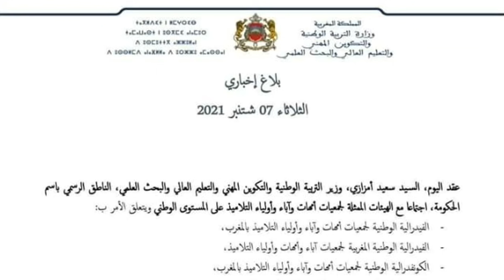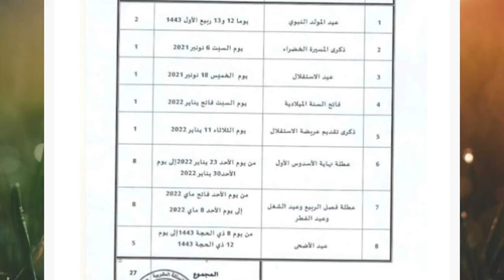هااام للتلاميذ !!📚بلاغ وزاري جديد يتعلق بالموسم الدراسي الجديد 2021-2022#الوزير سعيد امزازي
soutien DOTCOM :
إمكانية الإشتغال على رواية واحدة يوم الإمتحان الجهوي# حذف دروس الدورة الثانية#
# أسرار النجاح#أفضل برنامج للمراجعة وتنظيم الوقت#طور مستواك الدراسي للحصول على معدل مشرف
إضراب وطني  مفاجئ جديد في قطاع التعليم#
تاريخ الإمتحان الجهوي والوطني لنيل شهادة البكالوريا #
هااام للتلاميذ !!📚إنطلاق المرحلة الثانية من عملية التوجيه# 2020 _2021#
بلاغ وزاري جديد# مذكرة وزارية موجهة للأساتذة بخصوص إنهاء الموسم الدراسي#
هام # حسم الوزير سعيد امزازي حول تاريخ اجتياز الإمتحانات الإشهادية#الأطر المرجعية
الطريقة الصحيحة للحفظ#كيفية تخزين المعلومات في الدماغ#الذاكرة الفولاذية#الحل النهائي للنسيان و تقوية الذاكرة
الإستعداد للإمتحان الجهوي في مادة الفرنسية
,طريقة المراجعة للإمتحان الجهوي, كيفية الإستعداد للإمتحان الجهوي, مهم جداً كفاش تراجع للإمتحان الجهوي فأقل من شهر
,الإمتحان الجهوي 2021
,الإمتحان الجهوي 2021, الإمتحان الجهوي الموحد للسنة الأولى باكالوريا 2021,تصحيح الإمتحان الجهوي الفرنسية 2021
الإمتحان الجهوي
2019,الإمتحان الجهوي الموحد للسنة الأولى باكالوريا مادة التربية الإسلامية,الإمتحان الجهوي 2019 الإجتماعيات
,الإمتحان الجهوي 2017 مادة التربية الاسلامية جهة فاس مكناس
,الإمتحان الجهوي الكبرى,الامتحان الجهوي اولى باك,موعد الإمتحان الجهوي 2020,متى سيجرى الإمتحان الجهوي
,موعد الإمتحان الجهوي,الامتحان الجهوي للسنة الثالثة اعدادي
2019,الإمتحان الجهوي للسنة أولى بكالوريا الاجتماعيات,الإمتحان الجهوي لمادة التربية الإسلامية
2019,وقت الإمتحان الجهوي 2020,تصحيح الإمتحان الجهوي
2019,تاريخ الإمتحان الجهوي 2020,تصحيح الإمتحان الجهوي الإجتماعيات,دروس الإمتحان الجهوي
2020,الإمتحان الجهوي جهة العيون بوجدور الساقية الحمراء
,تأجيل الإمتحان الجهوي,الإمتحان الجهوي التربية الاسلامية 2018 جهة الدار البيضاء سطات
الامتحان الجهوي الثالثة اعدادي 2021
2019,الامتحان الجهوي التربية الإسلامية 2021,الإمتحان الجهوي 2021 مادة التربية الاسلامية جهة الدار البيضاء سطات
 اولى باك,اولى باك علوم,اولى باك علوم تجريبية
,أولى باكالوريا علوم تجريبية
دروس أولى باك قناة الرابعة,أولى باك فرنسية
,أدرار فيزياء أولى باك,توسيع فكرة أولى باك,إنشاء فلسفي أولى باك,دروس أولى باك علوم تجريبية, أولى باك علوم تجريبية
,دروس إجتماعيات أولى باك علوم,الإشتقاق أولى باك علوم,صلح الحديبية أولى باك,
شعبة الإقتصاد أولى باك,شرح دروس أولى باك
,التعداد أولى باك علوم رياضية
,درس الحسابيات أولى باك علوم رياضية,الاشتقاق أولى باك علوم رياضية,دروس أولى باك علوم رياضية,دروس رياضيات أولى باك,رياضيات أولى باك
أزمة 1929 أولى باك,عتبة النجاح أولى باك
2021,أولى باك 2021, سورة يوسف طريقة الحفظ,طريقة الحفظ والفهم بسرعة,طريقة الحفظ وعدم النسيان
,طريقة الحفظ والمراجعة,طريقة الحفظ والتركيز,طريقة الحفظ والفهم السريع,طريقة الحفظ السريع وعدم النسيان للطلاب,طريقة تقوية الحفظ والذاكرة
,طريقة تسريع الحفظ وتقوية الذاكرة
,طريقة لعدم نسيان الحفظ,طريقة الحفظ دون نسيان,ماهي طريقة الحفظ السريع,طريقة الحفظ للبكالوريا,طريقة الحفظ للجهوي
,طريقة لتسهيل الحفظ,طريقة لسرعة الحفظ وعدم النسيان
,كيف طريقة الحفظ السريع,طريقة الحفظ بسرعة كبيرة,كيف طريقة الحفظ,طريقة ضبط الحفظ,طريقة سرعة الحفظ
,طريقة زيادة الحفظ والتركيز,طريقة حفظ مواد الحفظ,طريقة الحفظ الصحيحة,طريقة الحفظ السريع,طريقة الحفظ السريع للدروس دون نسيان,طريقة الحفظ المتقن,
examen régional français 1 bac,examen régional le dernier jour d'un condamné, examen régional français,
examen régional antigone,examen régional français la boite à merveille,
examen régional la boite à merveilles avec correction,examen régional antigone 2021,examen régional arabe 2020,
examen régional antigone 2021,with samiha examen régional-bac 2020, corrigé,
examen régional de français 1 bac 2021 casablanca,examen régional de français 2019,
examen régional de souss-massa 2012,examen régional français 1 bac 2019,examen régional 2021,
,examen régional la boite à merveilles chapitre 2,examen régional marrakech,examen régional marrakech 2021,
examen régional normalisé session juin 2019,examen régional rabat 2019,examen régional rabat kénitra 2020 correction,
examen régional souss massa 2019,examen régional 1bac,examen regional 2021 français,examen régional 2018,
examen régional 2019 casablanca,
examen régional 2018 casablanca,